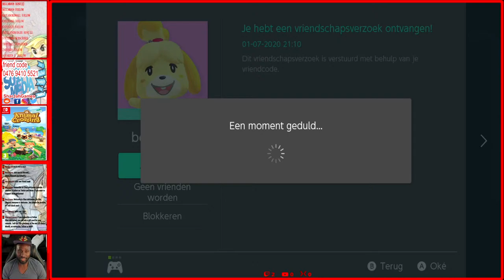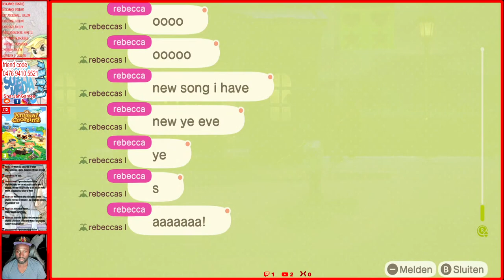Animal Crossing New Horizons | Let's play with Subscribers & viewers | Nintendo Switch | NED/ENG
Hello gamers and you-tube peoples how are you doing? I hope you doing fine! Welcome to SharJahGames and welcome to my Live-stream. If you like to play games on the Xbox One, PS4 and the Nintendo Switch,  you are on the right place. So feel free to join SharJahGames!!!

Animal Crossing New Horizons will release this Friday, but i have the opportunity to get the game a bit earlier, because of this crazy Corona virus. Finally something to be really happy about, and that's why i want to stream this game for you all, so that you all can enjoy this happy game!!